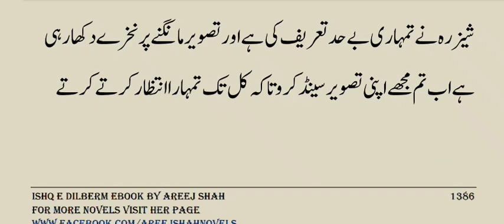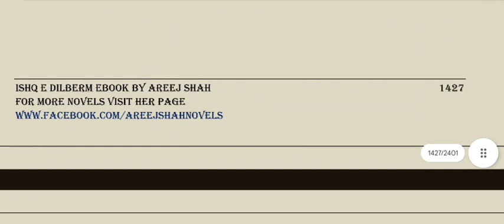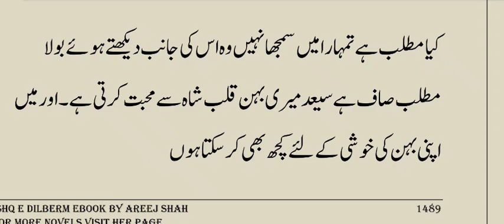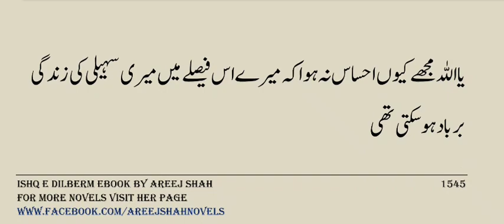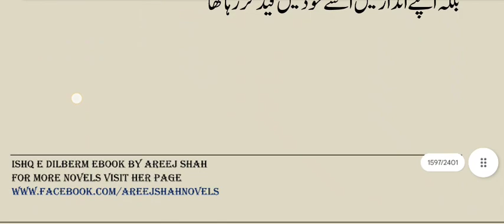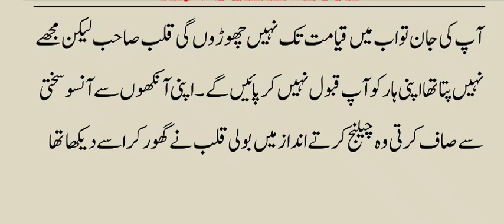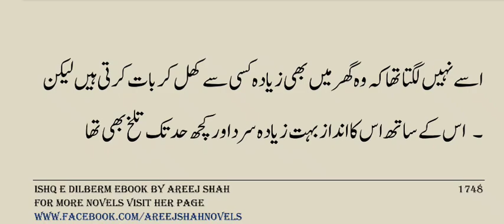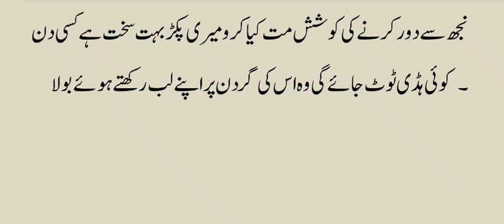Ishq e Dilbarm|AreejShah|P⁴